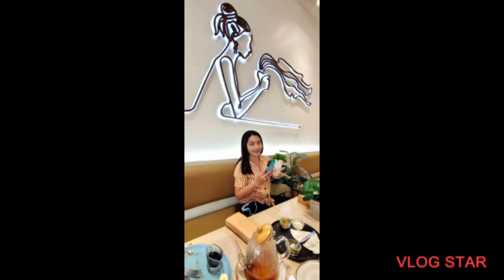CEBU'S SIP CAFE TRIFONA AT STREETSCAPE CEBU